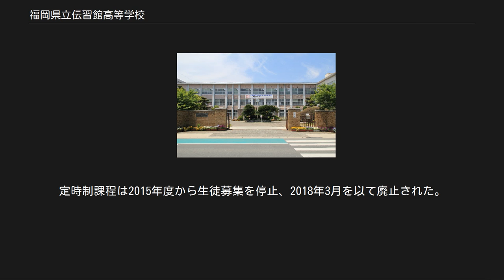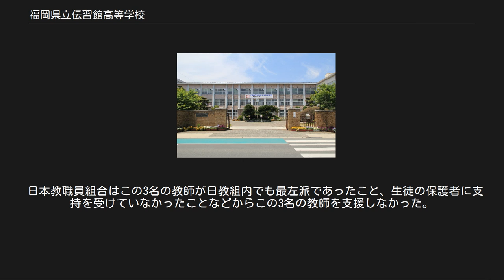福岡県立伝習館高等学校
福岡県立伝習館高等学校（ふくおかけんりつ でんしゅうかんこうとうがっこう）は、福岡県柳川市本町にある県立高等学校。
略称は「伝習館」（でんしゅうかん）、「伝習」（でんしゅう）。
ふくおかスーパーハイスクール（FSH）指定校。
 伝習館高等学校所在地 伝習館高校の起源は1824年（文政7年） 柳川藩第九代藩主立花鑑賢（あきかた）により創設された柳川藩藩校伝習館にあるが、その発祥は、1660年頃（寛文・元禄期）の鎮西の鴻儒であった安東省庵及びその子孫が藩儒となり、藩士子弟を指導していた家塾にある。
1824年（文政7年）の伝習館創設後、安東節庵が教授となり学規学則を定め、学校の組織内容を確立した。
1868年（慶応4年）には藩政の大改革に際し、一時学館を廃止したが、1869年（明治2年）に、さらに規模宏大な文武館を建設した。
西洋学術を取り入れるなど時代に則した人材教育を行ったが、発足して3年余にして廃校となった。
廃校後、英学校、師範学校を経て県立中学校となり、現在の伝習館高校となった。
 「伝習館」の名は1824年（文政7年） 柳川藩第九代藩主立花鑑賢（あきかた）により設立された藩校の名に由来する。
その由来は、論語学而篇の中の「曾子曰く、『吾、日に吾が身を三省す。人のために謀りて忠ならざるか、朋友と交わりて信ならざるか、習わざるを伝ふるかと。』」にある。
1871年（明治4年）の廃藩置県により藩校は廃止されたが、のちに学制の下で学校を設立する際、再び「伝習館」の呼称が用いられた。
 三稜と呼ばれている。
明治時代に校章に採用されて以来、伝習館の教育目標を象徴。
三方にのびる稜線は、「知」「徳」「体」の均衡をめざしバランスよく成長することをあらわす。
 「明朗・誠実・剛健」を校訓とし、文武両道を目標にしている。
 朝課外が7時40分から行われ、3年次には原則18時までの夕課外が行われている。
 大半の生徒は国立大学への現役進学を目指す。
私立大学への進学を勧める教諭は少ないが、3年次には、私立文系大学クラスがつくられ、有名私大への指定校推薦が優先的に受けることができる。
毎年、難関国立大学へは数名、九州大学へは20名程度合格している。
また、5名程度が公務員へ就職する。
 伝習館高等学校校歌 一、星座よ輝け　我がこの柳河
    橘蔭後あり　開きて匂はむ
    伝習館　伝習館
    正大ここに集ひ
    剛健夙にきこゆ
    為すべし為すべし　我等友あり

二、平野よ栄あれ　我がこの南筑
    醇風学あり　緑の若葦
    伝習館　伝習館
    新人雲と興り
    誠実土にひびく
    起つべし起つべし　我等奮へり

三、洋々　明日あり　我がこの清流
    注ぐに海あり　水路は環れり
    伝習館　伝習館
    眼眸常に広く
    明朗空を慕う
    往くべし往くべし　我等競へり
 全日制・普通科（定員200人）のみ。
以前は普通科英語コースが存在したが、2001年度入試より募集停止。
定時制課程は2015年度から生徒募集を停止、2018年3月を以て廃止された。
 通学区 全日制は第十学区。
 定時制は福岡県内全域。
 生徒の主な通学手段 最寄り鉄道駅など 政官界 軍人 学界 財界 文化人 スポーツ マスコミ 芸術・芸能 （最一判平成2年1月18日 / 民集44巻1号1頁） 日本国憲法26条1項に関する訴訟。
伝習館高校に勤務していた3人の教師が、授業における教科書の不使用、学習指導要領の逸脱、成績の一律評価をしていたとして、学習指導要領違反、教科書使用義務違反、一律評価による法律違反等を理由に、懲戒免職処分を受け、処分を受けた教師が当該処分の取り消しを求めた訴訟である。
最大の争点は学習指導要領の法規性、つまり要領が教師の教育活動の適法性の有無を判断する根拠になりうるかであった。
最高裁は法規性を認めた。
 日本教職員組合はこの3名の教師が日教組内でも最左派であったこと、生徒の保護者に支持を受けていなかったことなどからこの3名の教師を支援しなかった。